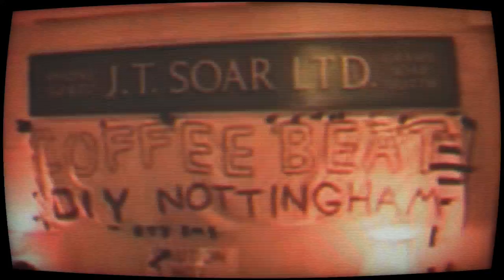Strident Special - Freak Genes - 1. 'Taking me Over' (live at JT Soar , Nottingham 2nd July 2022)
Artist: Freak Genes
Track: Taking Me Over
From JT Soar & Coffee Beat Presents  - COWTOWN //Freak Genes // Stuart Pearce - Sat 2nd July 2022

Tickets for the upcoming show COWTOWN//Freak Genes//Cheap Jazz at HATCH Sheffield are here:
Sat 19th September
SN17 - COWTOWN//Freak Genes//Cheap Jazz

**If you’re doing this from the comfort of your home and have no intention of attending our little diy hovel in Sheffield, UK (HATCH, 107a Harwood Street, Sheffield) please let me know at stridentnights(at)gmail.com so I can realocate the tickets.
But if you’re local or want to travel you’ll be more than welcome. Free tickets and cheaper tier are also available if you’d like to attend but you can’t afford frivolities like gigs or just fancy a free/real cheap night out in Sheffield with incredible things that you can only glimpse a relatively minor speck of on this channel.